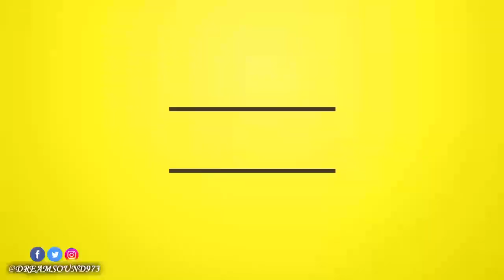DJ Shakur - All Aboard (Dancehall Mixtape 2017)